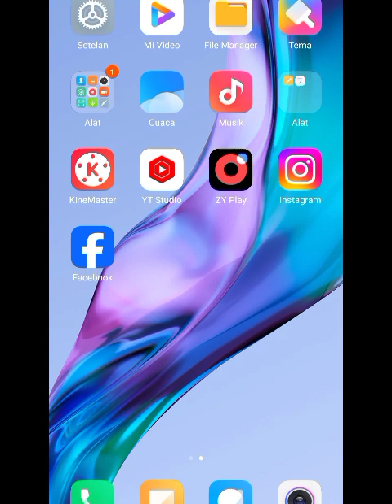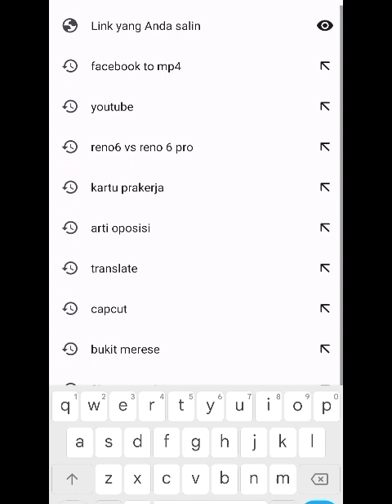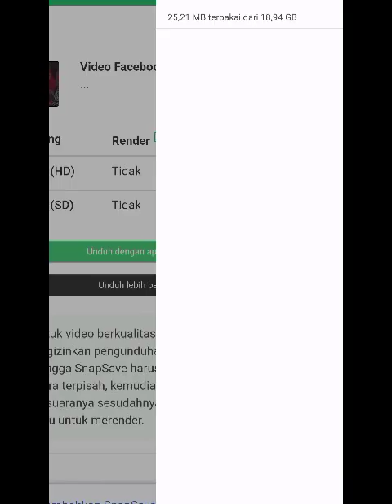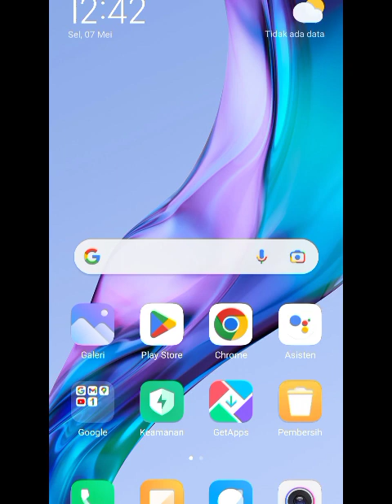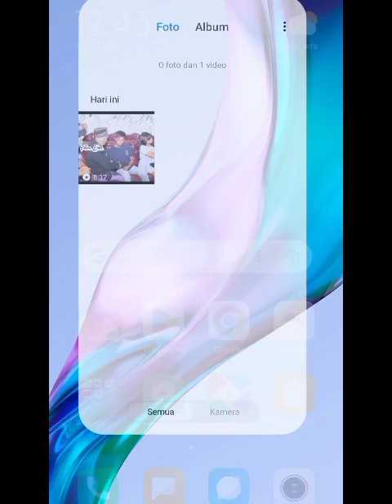Cara Mudah Download Video dari Youtube dan Facebook